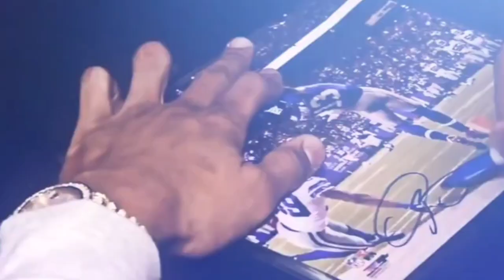Where Will OBJ Go???